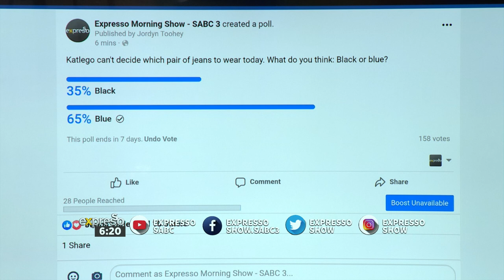Presenter Poll Revealed